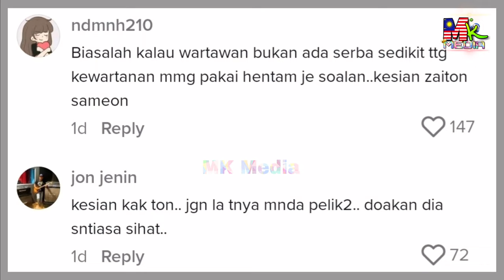Tanya SOALAN 'GIL4' Pada Zaiton Sameon, Netizen BENG4NG, Wartawan Tidak SENS1TIF Bila Aju SOALAN..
📵 Editing : Samsung Note 20 Ultra